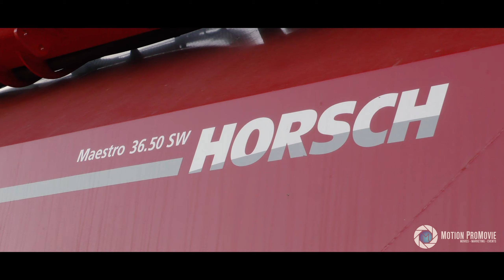John Deere 9520 R & Horsch Maestro 36,50 SW & 3x Case IH Quadtrac / Gut Hohen Luckow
Actiongeladene Szenen spielten sich auf den Feldern vom  Gut Hohen Luckow im vergangen Jahr 2019 ab. Wir konnten das imposante Gespann, bestehend aus einem John Deere 9520 R & einer Horsch Maestro 36,50 SW Sähmaschine für euch aufnehmen. Begleitet wurde diese Maschinencombi von 3 Leistungsstarken Case IH Quadtracs, die das Saatbett für den Bulligen Bullen vorberiet haben.

Danke auch nochmal an die Hunter Brothers für die tolle Aufnahme vom Hirsch 🦌

Film: Bryce Ollrogge & Ralf Drefin
Schnitt: Bryce Ollrogge
Programm : Adobe Premiere Pro
Lizensiert durch SOUNDTAXI.com

Freier Musiktitel : Wicked Game von Ursine Vulpine ft. Annaca